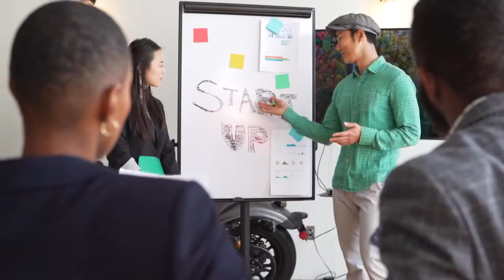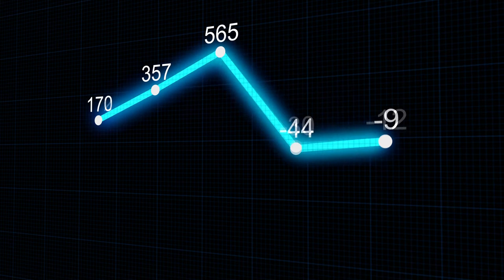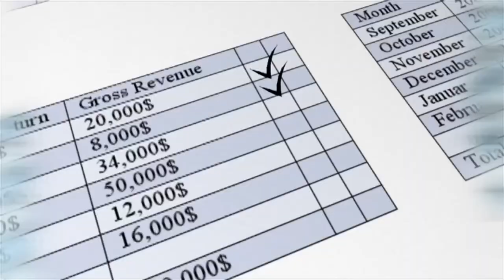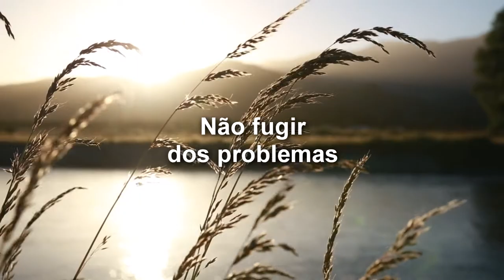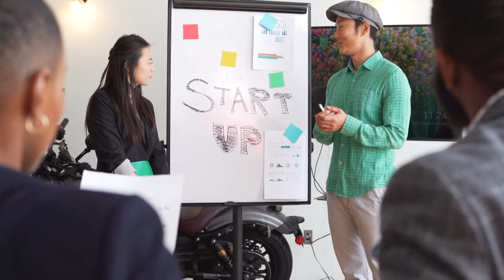A HISTÓRIA DE ROBINSON SHIBA DA CHINA IN BOX | Descubra a real motivação para agir e querer vencer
Descubra como ter o melhor ano de todos os tempos, conhecendo a história de Robinson Shiba dono da China in Boxe e  Shark Tank , e descubra a real motivação para agir e querer vencer em todas as situações da vida.

Link do Livro do Robinson Shiba "Sonhos in Box" 👇